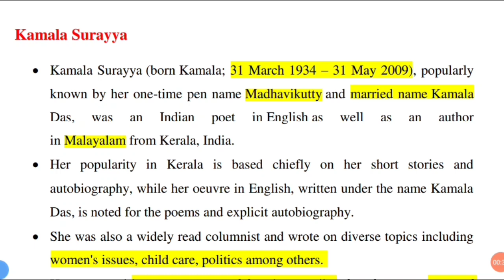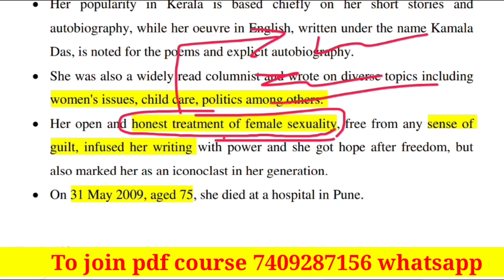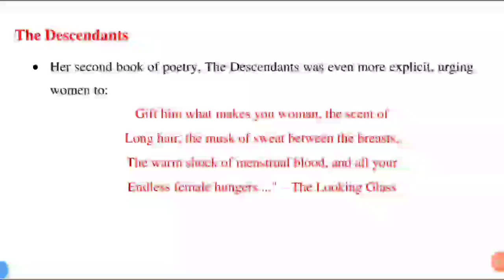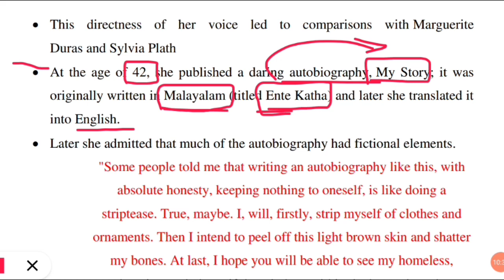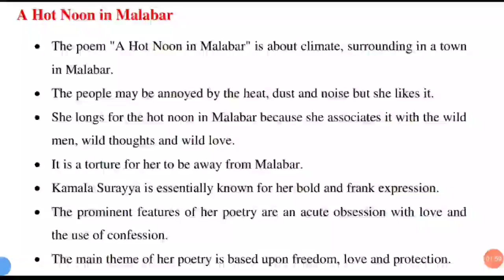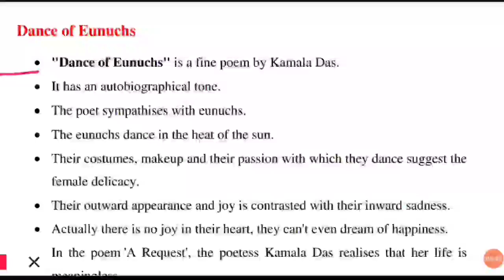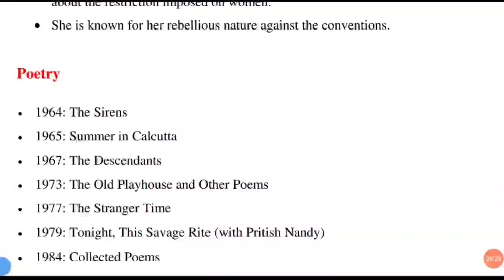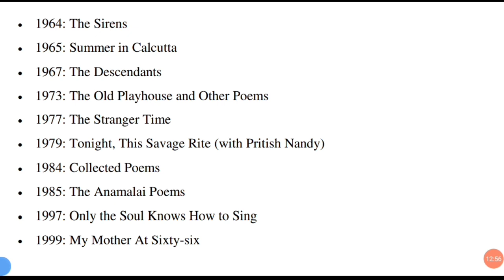UTTARAKHAND UKPSC LECTURER COURSE ||KAMALA DAS WORKS || PREPARE SYLLABUS WITH BEST NOTES TUTORIALS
1- Tgt pgt kvs ( complete notes )
2- UP tgt pgt   ( complete notes )
3- Ugc net English subject only
4- Paper 1st  ugc net
5- TRB polytechnic
6- Uttarakhand Lecturer and Lt ( English Subject)
7- Uttarakhand Lecturer General paper notes